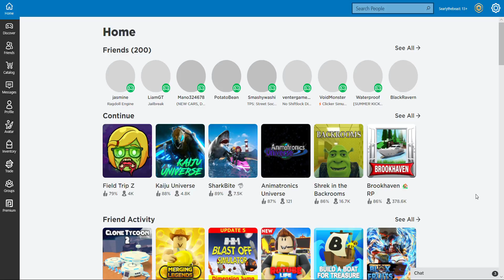are we going to do feld trip z